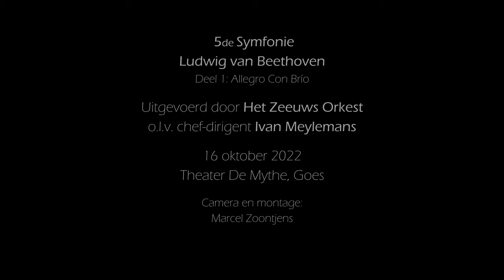0 16 Het Zeeuws Orkest 5de symfonie Ludwig van Beethoven 1 Allegro Con Brío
Het Zeeuws Orkest speelde op 16 oktober in de Mythe in Goes de 5de symfonie Ludwig van Beethoven. Hier de live registratie van deel   1  Allegro Con Brío onder leiding van Ivan Meylemans. Camera en productie Marcel Zoontjens